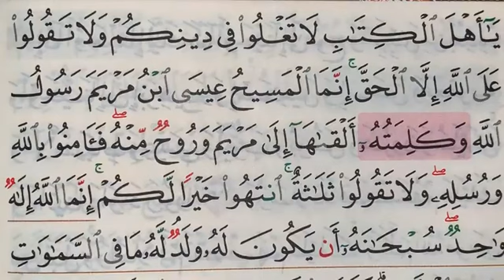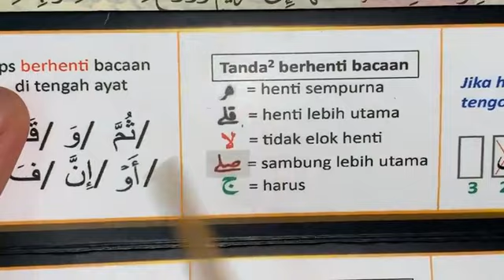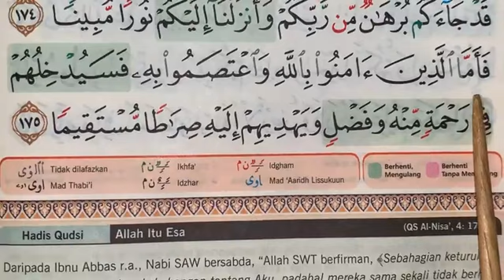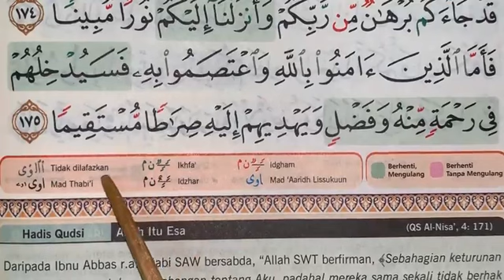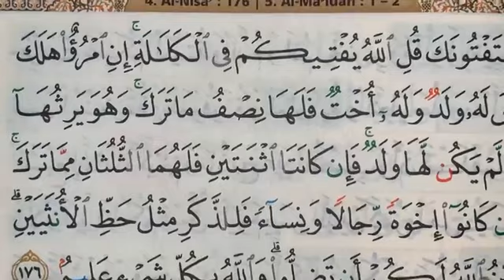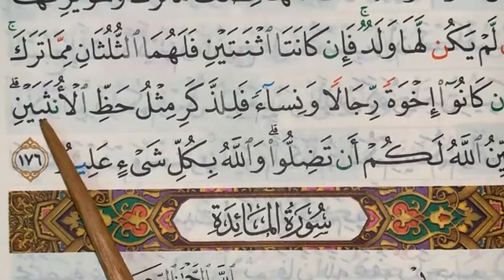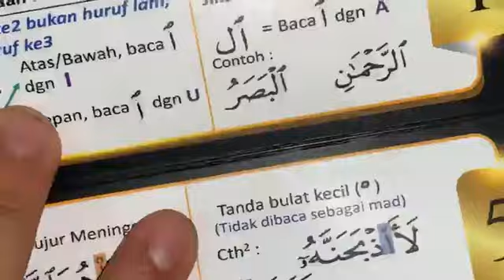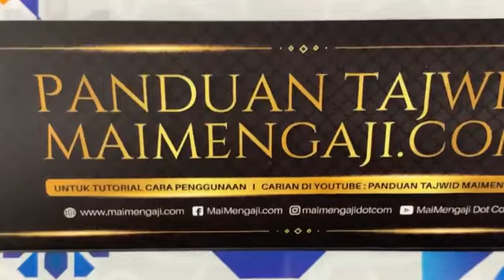🔴 (BACA IKUT GURU SEASON 4.0) Episode 54 (Surah An-Nisa' Ayat 171, M/S 105) Juz 6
🔴 (BACA IKUT GURU SEASON  4.0)

Episode 54 (Surah An-Nisa' Ayat 171, M/S  105) Juz 6